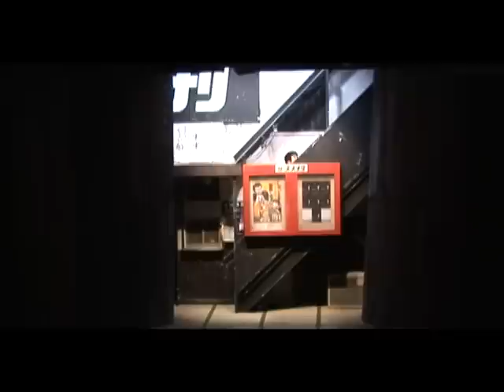流山児★事務所 『田園に死す』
RYUZANJI COMPANY  "To Die in the Country"by Terayama Shuji  directed by Amano Tengai
流山児★事務所2009年12月公演
『田園に死す』
原作：寺山修司演出：天野天街（少年王者舘）